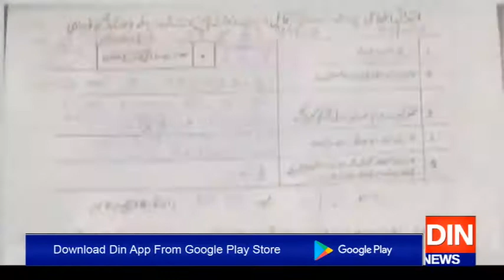راناثنااللہ کا کیس کھلی عدالت میں چلایا جائے